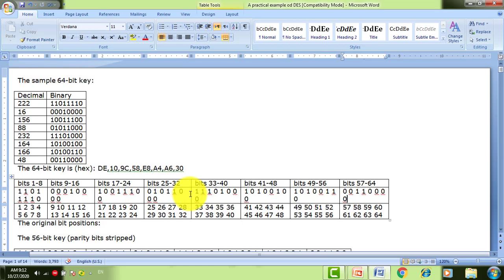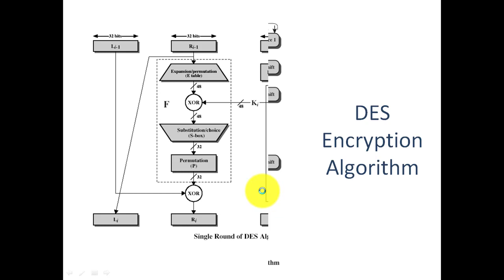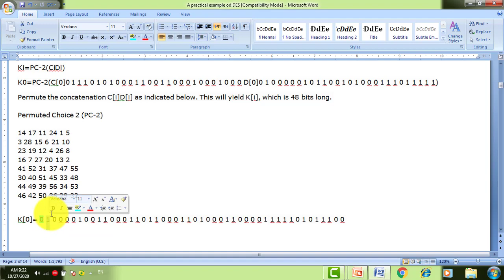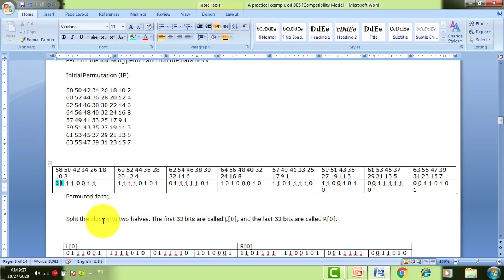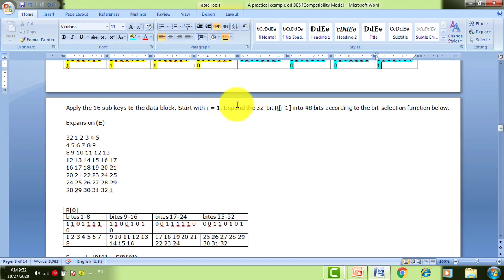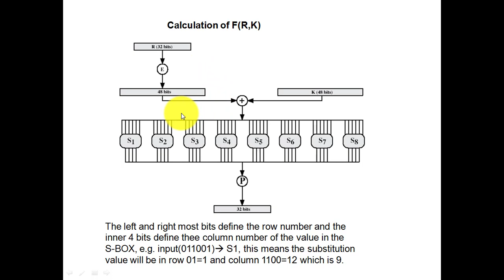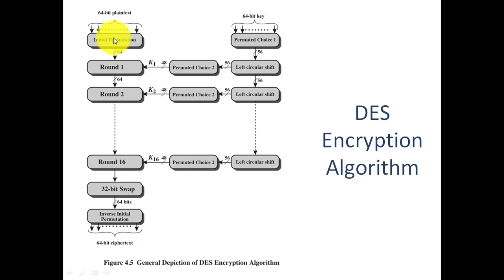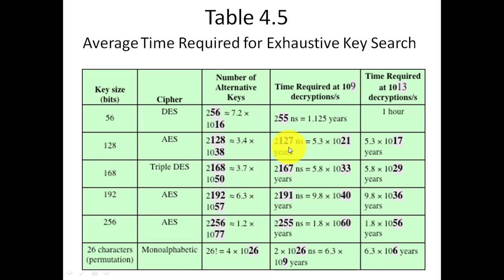Cryptography and Network Security Data Encryption Standard Part 2